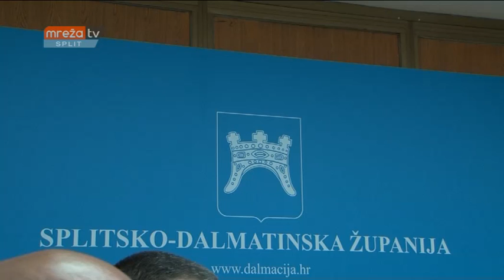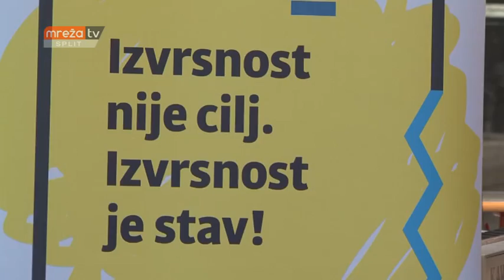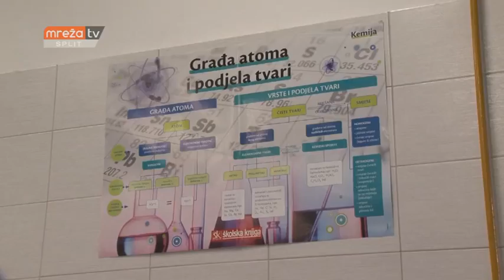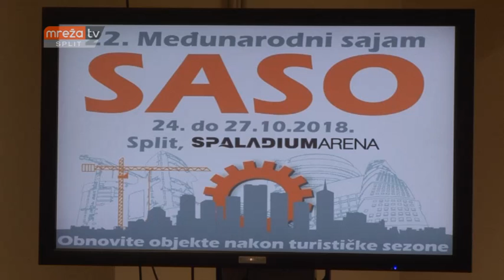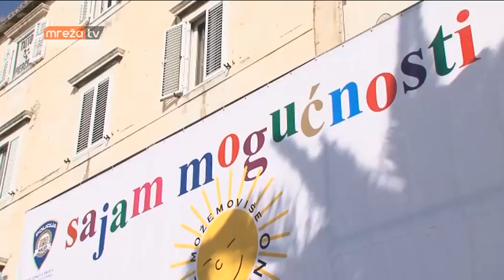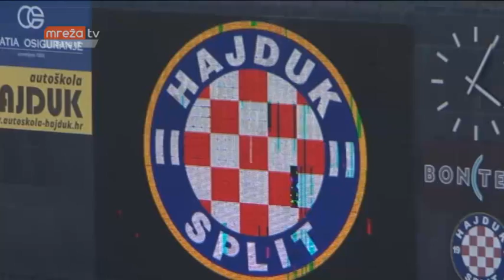VIJESTI ST 22.10.2018.